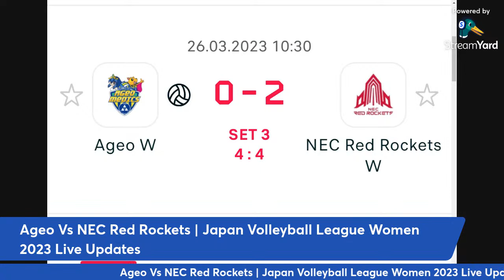Ageo Vs NEC Red Rockets | Japan Volleyball League Women 2023 Live Updates